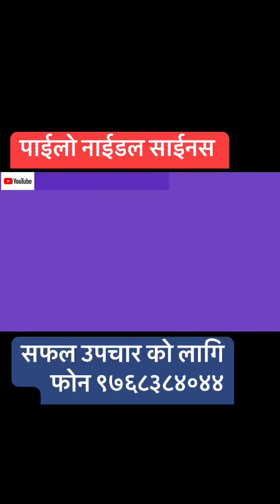पाईलो नाईडल साईनस । Pilonidal Sinus । Trishuli Ayurveda - 9768384044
This video is about the Pilonidal Sinus